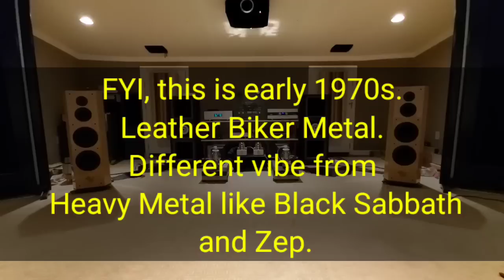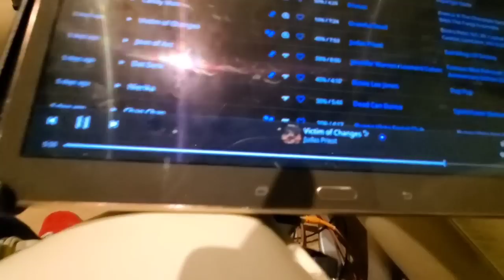WORLDS BEST SOUNDING AMPLIFIER 2020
This amp is one you can say sounds better than anything. It may not be your favorite amp, but to date ive never heard an amplifier sound this clean & clear without a hint of harshness especially if playing loud. Nothing with such accurate and full bass without distortion on the highs. Nothing that plays this strong with zero noise floor.  Fuggaboudit. Made in California and only $6800 for satin finish, $7500 for polished.. they are the AGD Production Audion.